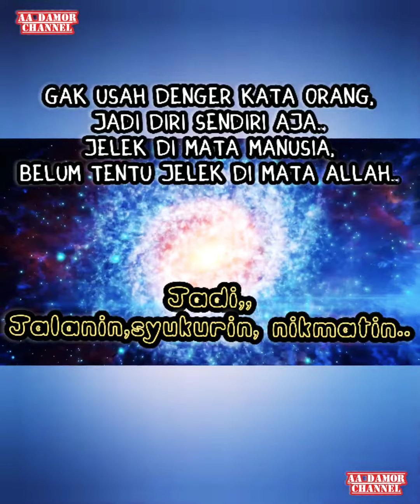BODO AMAT | MAINAN | AKIBAT TERLALU LAMA DI RUMAH